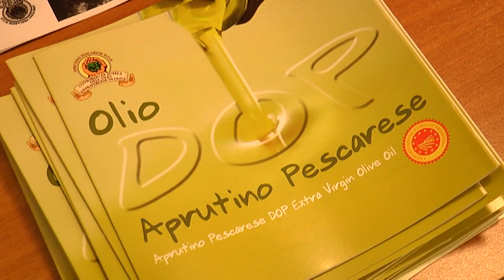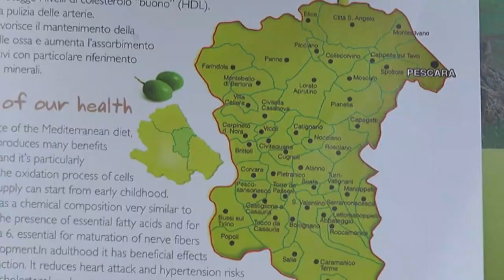Nuovo disciplinare per l'Olio DOP Aprutino-Pescarese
Un convegno per analizzare il passato il presente ma soprattutto il futuro dell'oro giallo abruzzese. Inserito all'interno del progetto "Olio DOP Aprutino Pescarese", Creare valore, generare sviluppo" è stata l'occasione per analizzare il nuovo disciplinare e per parlare di nuovi aspetti tecnologici di percezioni e sensazioni del consumatore e di nuovi canali promozionali del prodotto.